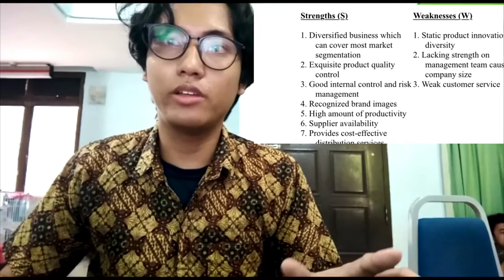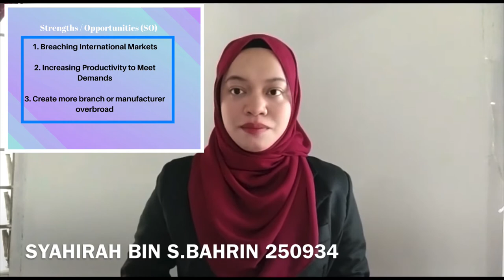A192 APEX HEALTHCARE (GROUP B)